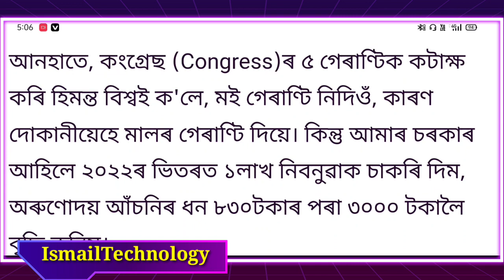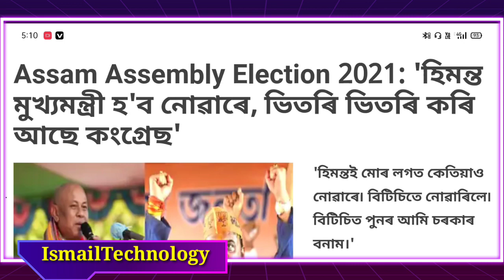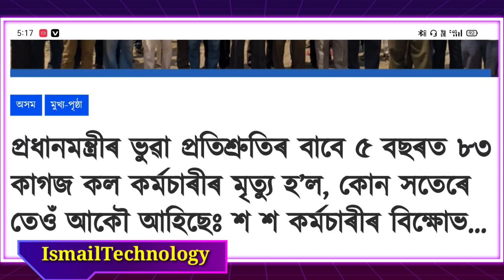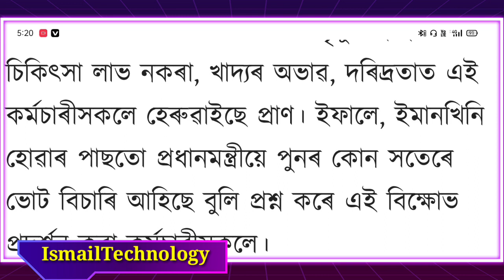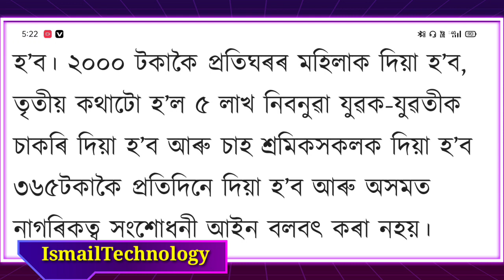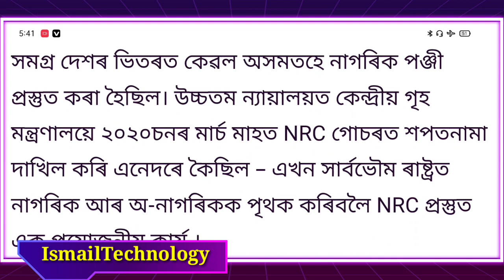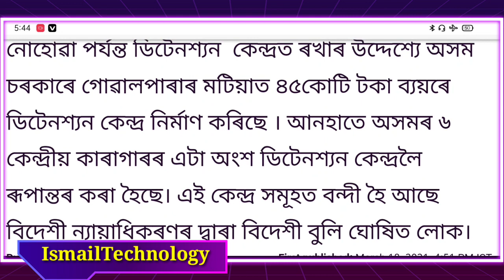Assamese News Today || 19 March 2021 || Morning News / NRC/AssameseNewsOrunodoi Scheme/Himanta/Assam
AJP/BJP/CONGRESS
PM-Narebdra Modi Latest News Today

1. Assamese News Today 19 March 2021

2. 19 March 2021

 3. Assamese Latest News Today Assam
PM-Kisan Loan Send To Beneficiary's Bank Account Today 19 March 2021

4. Assam News Today

5. Assamese Very Important News Today

6. Assam School-College Latest News Today

7. Himanta Biswa Sarma Latest News Today 19 March 2021, Assamese Breaking News

8. Assam 24 Hours News Today,Assamese Breaking News Today

9. Assam Govt News,Assam Morning News

10. Assamese Morning News Today,

11. Assamese News Today In Assamese

12. Assamese News,Assam Govt News,Assam tet Exam Latest News

14.  Assamese News Today

15. Assamese Daily News Today,

16. Latest News For Assam,Assamese Morning News Today

19. Ismail Technology

20. Assamese News,Assam Cabinet Meeting Latest News Today

21. Assamese Morning Latest News

23. Daily News Assam

Assamese News Channel
News Live
Pratidin Time
Prag News
Pratibinba Live
North East Now
Assam Talks
Good News Fo Assam New Scholarship
Assamese Online Help
Congress News
BJP News
AIUDF News